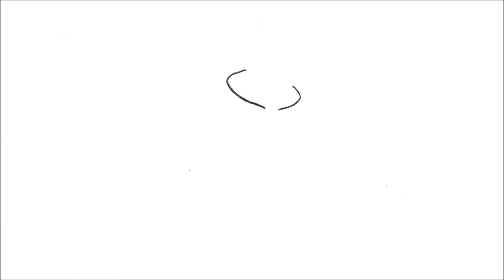كيفية رسم شعار هيوستن تكساس (نفل)